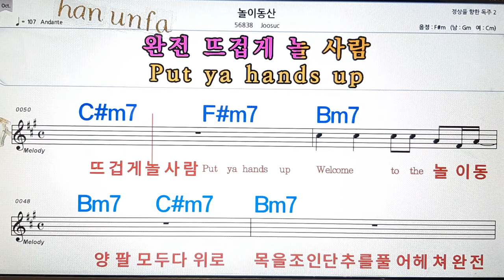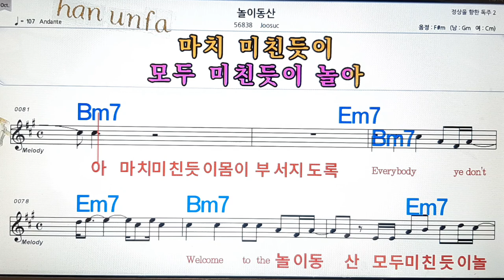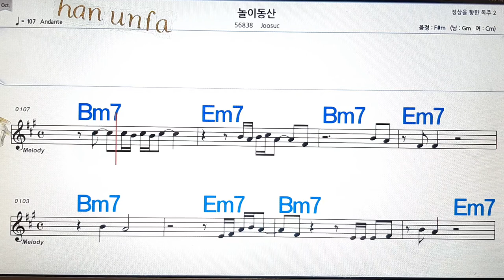놀이동산/Joosuc💋노래방, 통기타 , 코드 큰악보, 가라오케, 반주💖Karaoke, Sheet Music, Chord, MR